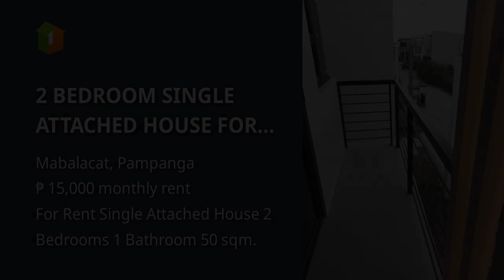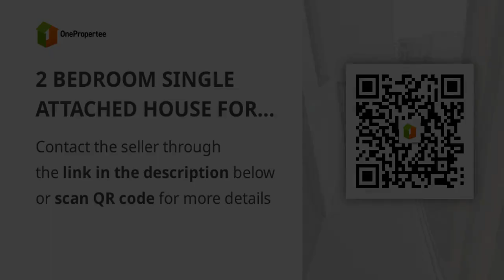2 BEDROOM SINGLE ATTACHED HOUSE FOR RENT IN TALANAI HOMES, MABALACAT, PAMPANGA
2 BEDROOM SINGLE ATTACHED HOUSE FOR RENT IN TALANAI HOMES, MABALACAT, PAMPANGA

Houses and Lots For Rent / Lease in Mabalacat, Pampanga: Mabalacat, Pampanga